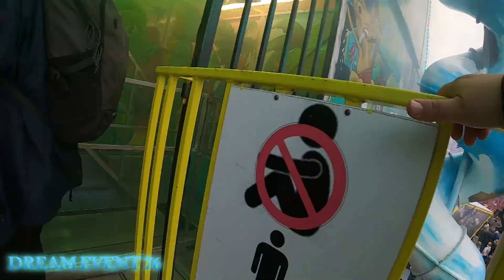Voodoo, foire saint romain 2022, Rouen ( 76 )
sujet réalisé avec accord pour utiliser une caméra et ensuite de diffuser sur internet.

Une nouveauté de la foire saint-romain 2022, il s'agit d'un palais du rire. Jamais ridé à ce jour, il semble que ce dernier soit très présent dans les foires du Nord-est. Très sympa mais certains jeux sont un peu compliqués pour un tout petit, accompagnez les jeunes enfants à l'intérieur.